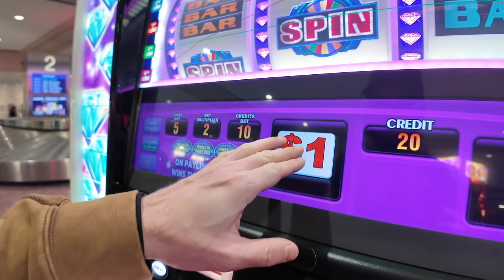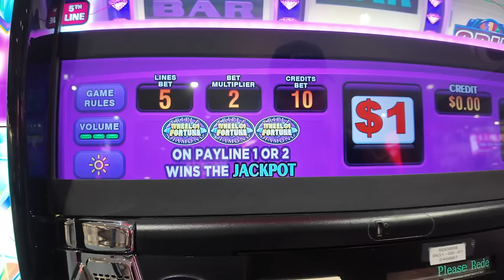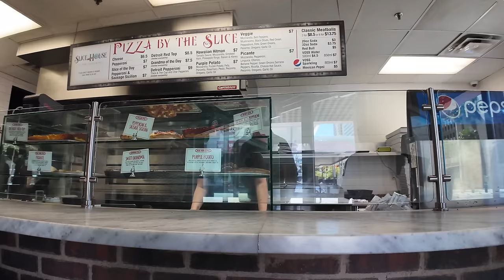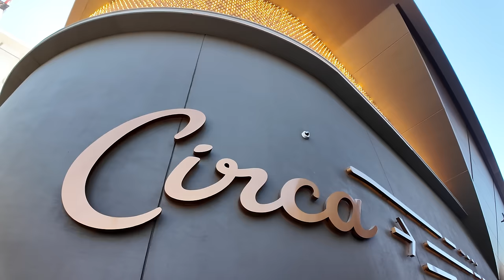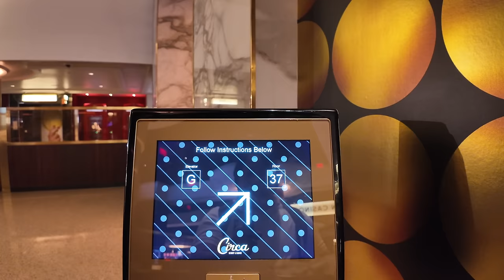The Las Vegas Experience: 48 Hours in Sin City 🇺🇸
■  USA, LAS VEGAS: Every time I've visited Las Vegas I ended up staying on The Strip where most of the mega hotels like The Cosmopolitan and Caesar's Palace are located. My hotel of choice have usually been Treasure Island as it's the budget friendlier option.

Despite staying on The Strip, I always ended up spending most of my time in the downtown Las Vegas area known as The Freemont Experience. I like the blackjack tables there better and also the entire street has an awesome vibe with tons of characters.

This time I therefore decided to stay in the downtown area so I didn't have to waste time and money on taxis back and forth there everyday. Some of the hotels in downtown Las Vegas are 80 years old as this is where this city truly began. A couple of years ago a new hotel sprang up called Circa. I've played blackjack in there before and it looked like a nice and modern hotel so I decided to give it a go.

After checking in to the hotel it was time for an ice-hockey match as the reigning Stanley Cup Champions Las Vegas Knights played Vancouver Canucks that evening. And with ice hockey and nightfall in Vegas come beers. Many beers.

TheNorthmanReturns